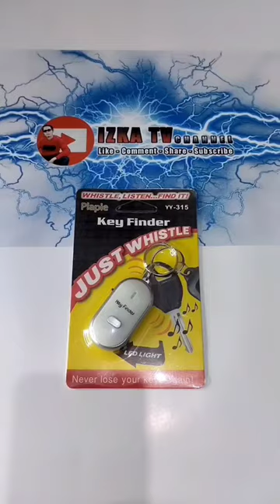Gantungan kunci "Siul" | KEY FINDER || whistle, listen, find it!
GANTUNGAN KUNCI "SIUL"
(bersiul... dengarkan... dan temukan!!!)

*Manfaat atau kegunaan:
gantungan kunci ini dapat membantu kita
untuk mencari dan menemukan sesuatu yang hilang,
dikarenakan kita lupa menyimpannya.

*Cara pakai:
kaitkan saja gantungan kunci ini, pada sesuatu seperti: kunci rumah, kunci motor, kunci mobil, dll.
setelah itu... kita aktifkan swich On-Off pada posisi ON

*Cara kerja:
cara kerjanya cukup simpel,
kita hanya perlu untuk bersiul...
maka secara otomatis, gantungan kunci ini akan berkedip warna merah dan juga mengeluarkan suara (3x)